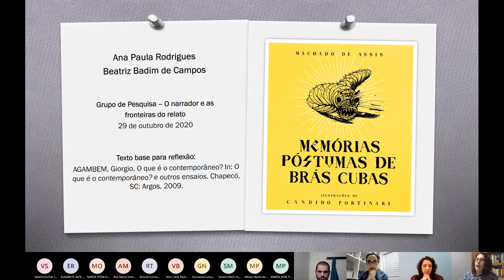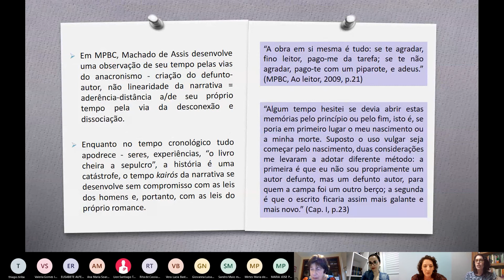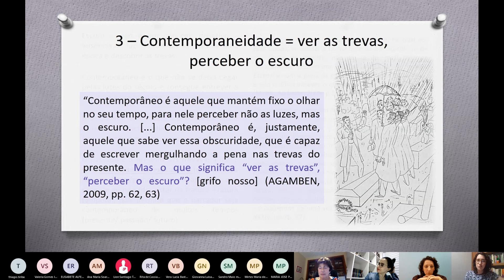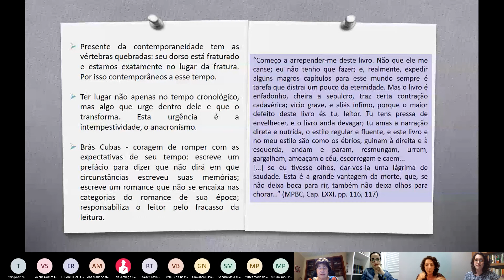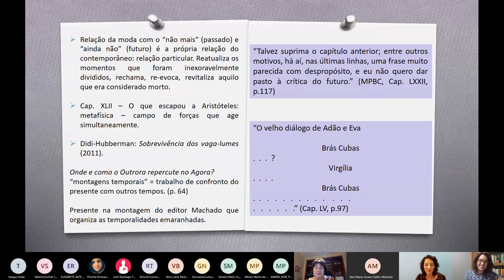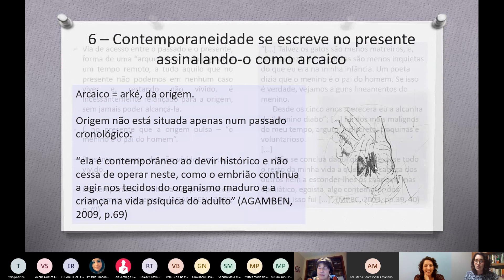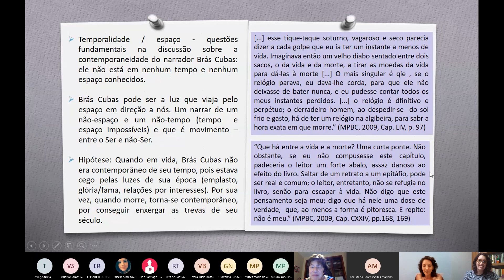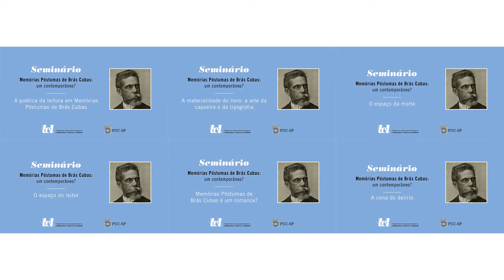De quem Memórias Póstumas é contemporâneo?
O Grupo de Pesquisa O NARRADOR E AS FRONTEIRAS DO RELATO (CNPQ), liderado pela professora dra. Maria Rosa Duarte de Oliveira e pela professora dra. Maria José Palo, convida você a participar de uma série de seminários acerca da obra Memórias Póstumas de Brás Cubas, de Machado de Assis.

Nesse vídeo, que é o segundo de uma série de 7 seminários, as pesquisadoras Ana Paula Rodrigues e Beatriz Badim apresentam o seminário "De quem Memórias Póstumas é contemporâneo?"